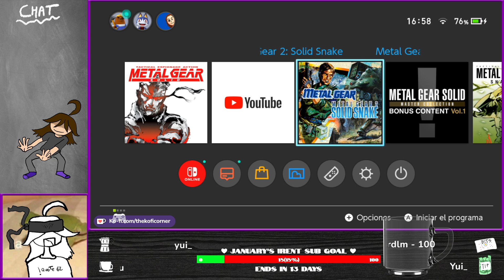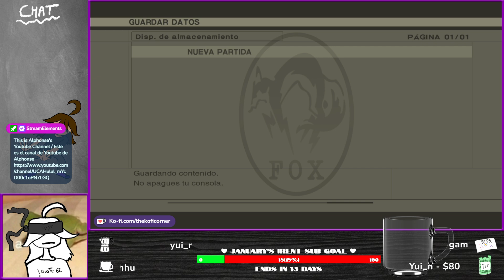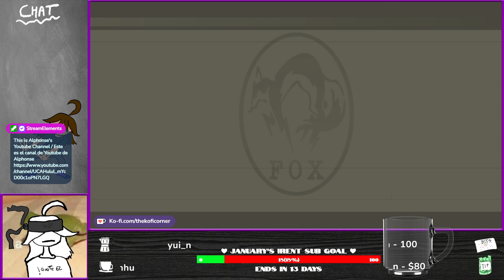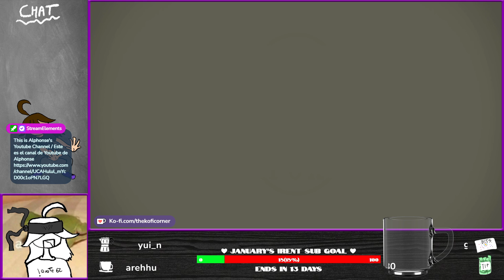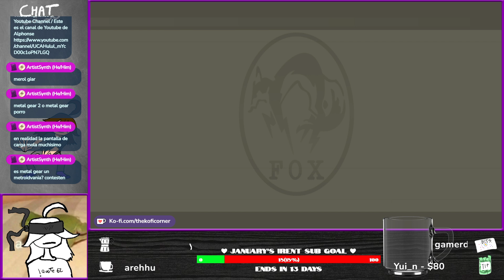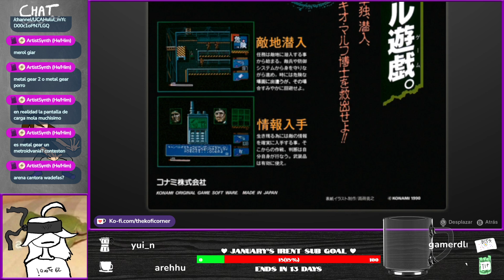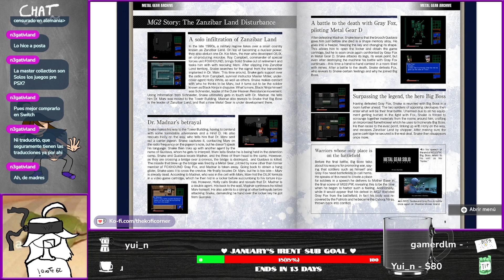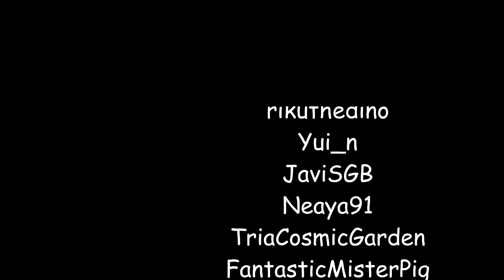[Es] Metal Gear 2 Ep.1 (MSX) (Master Collection Vol.1 Franchise Run)